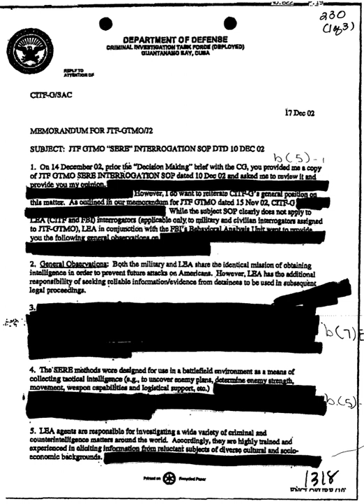Anti-Spiritual Pollution Campaign | Wikipedia audio article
00:01:11 1 The Historical Aspect
00:01:21 1.1 Origins
00:04:37 1.2 The Campaign
00:06:17 2 The Intellectual Aspect: The Debate on Humanism and Alienation
00:06:43 2.1 Context
00:09:17 2.2 Central Issues Contested
00:10:30 2.2.1 "Point of Departure"
00:13:29 2.2.2 Reconcilability with Marxism: Humanism as Comprehensive Worldview or Merely Ethics?
00:15:34 2.2.3 Alienation
00:17:21 2.3 Significance and Legacy
00:19:06 2.4 Limitation and Critiques

- Socrates

SUMMARY
The Anti-Spiritual-Pollution Campaign was a political campaign spearheaded by conservative factions within the Communist Party of China that lasted from October 1983 to December 1983. In general, its advocates wanted to curb Western-inspired liberal ideas among the Chinese populace, a by-product of nascent economic reforms begun in 1978.
Spiritual Pollution has been called "a deliberately vague term that embraces every manner of bourgeois import from erotica to existentialism," and is supposed to refer to "obscene, barbarous or reactionary materials, vulgar taste in artistic performances, indulgence in individualism" and statements that "run counter to the country's social system" according to Deng Liqun, the Party's Propaganda Chief at the time of the campaign.The campaign reached a climax in mid November 1983 and largely faded into obscurity into 1984 after intervention from Deng Xiaoping. However, elements of the campaign were rehashed during the "anti-Bourgeois liberalization" campaign of the late 1980s against liberal party general secretary Hu Yaobang.